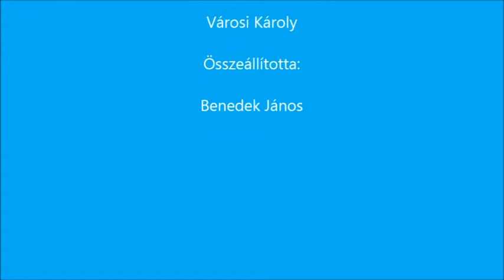2014 12 19 Adventi koncert az Erzsébet otthonban